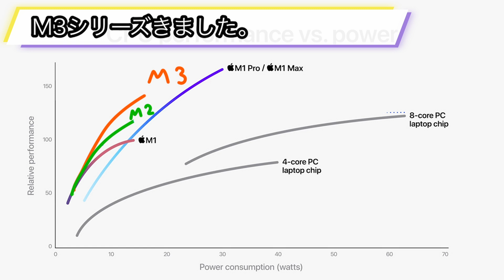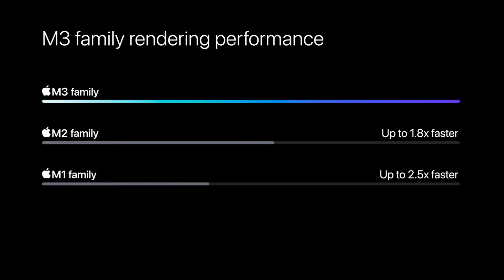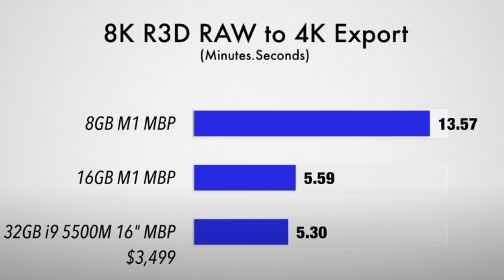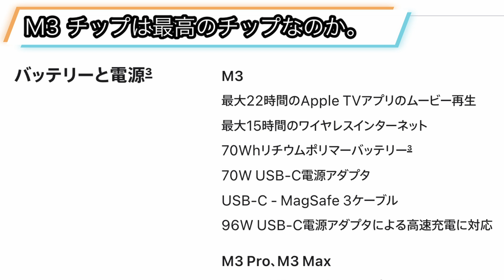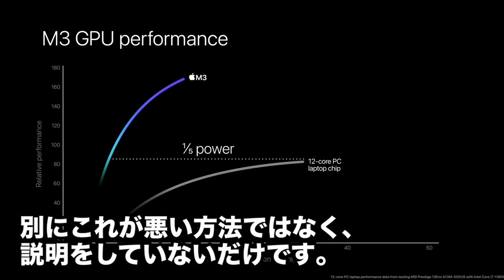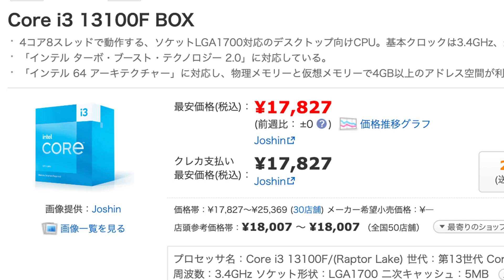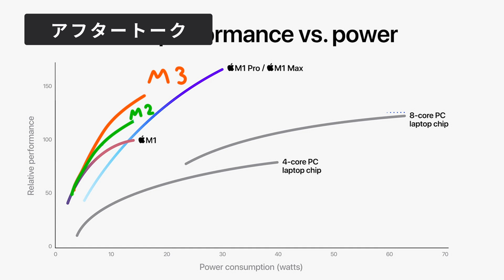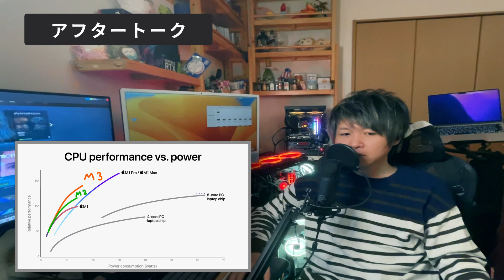【絶対M1】の16GBを選んだ方がいいと思う理由。重い作業をするならMacのメモリをまず16GBにしましょう。Macbook Pro M3の良さとは。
0:00 start
2:05 重い作業とは
5:01 M3 Macbook Proを買うべき人は
7:14 アフタートーク

🌟 紹介した商品 : 適切な価格を調べてから購入しましょう！